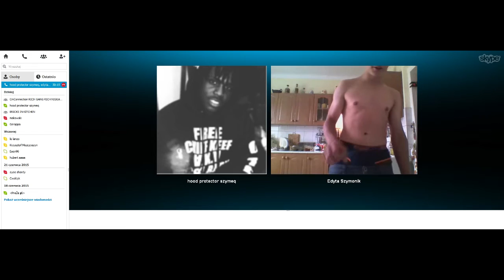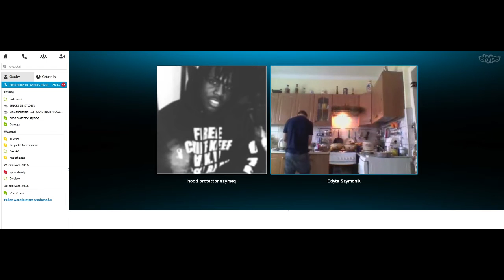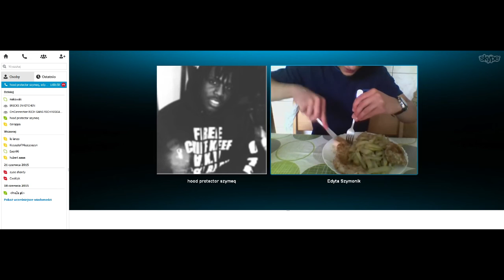gotuj z szymkiem [25.06.2015]